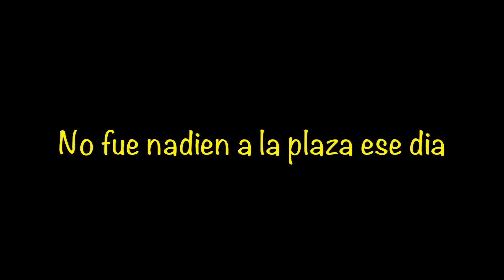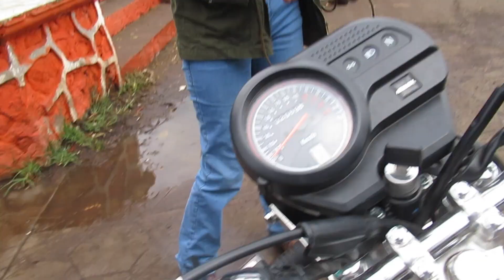Regresamos A Michoacan!!!!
Gracias x ver mis video, subscribete para nuevas recetas,compartelo con tus amigos y familias en tus redes sociales💞si te gusto regalarme un like👍att. tu amiga Claudia Arevalo💞💞💞💞💞💞💞💞💞💞💞💞💞💞Nos bemos en un próximo video👉🙏💜Michoacan!MichoacanMichoacanMichoacanMichoacan